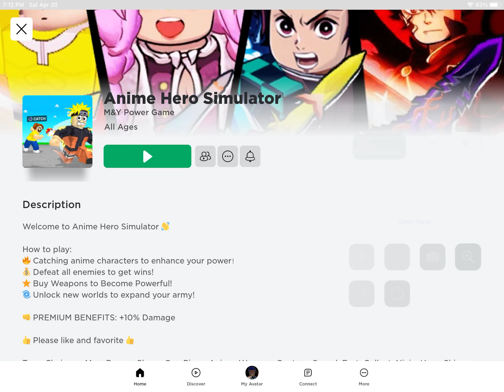April 24, 2024